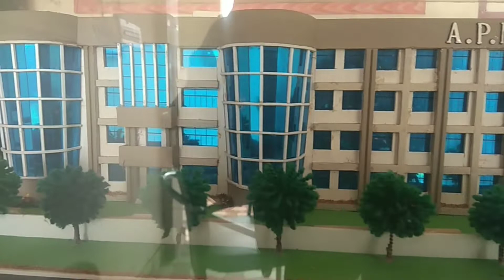panchtantra ki kahaniyan Wall painting, creative new Wall painting ,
यह भित्ति चित्र APM ACADEMY Pepralala maharajganj मे बनाई गई है । यह पूर्णरूप से बच्चो के Class के अनुरूप बनाई गई है जिसका उद्देश्य बच्चो को चित्रों के माध्यम से उनके विषय से जोड़ना एवं रूचि उत्पन्न करना ।
परिकल्पना = आदरणीया स्मिता श्रीवास्तव जी ।
कलासाधक = सुरेन्द्र प्रजापति
                   शेषमणि विश्वकर्मा